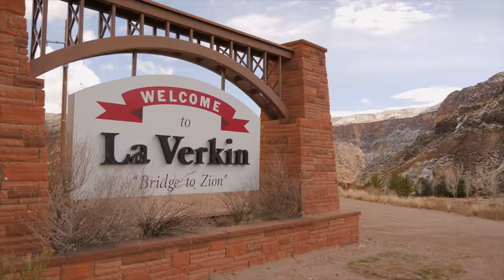Is there Mountain Biking in St George, Utah?!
Hosted by Brice Shirbach, he will take you to these areas and give you the low down of where to eat, how the trails came into being and where you should be riding. Enjoy this episode featuring St George Utah.